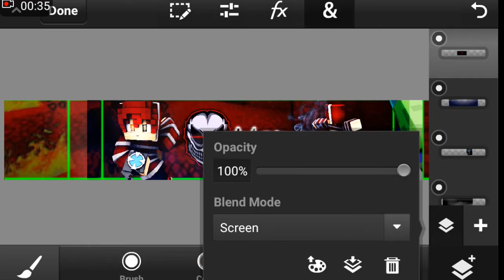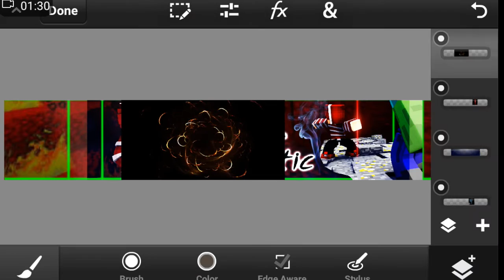( Speed Art ) OverArtic Ep.5 [ Contest ] 555ลองคอนเทสดู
ถ้าใครชอบคลิปนี้ก่ออย่าลืม
ให้ด้วยน่ะครับ
" สิ่งที่รับทำฟรี"
  -เเบนเนอร์ฟรี-
(ต้องมี สกิน4D ต้องมีTextหรือใม่มีก่ใม่เปนไรผมทำให้)
-ปกคลิปต่างๆ-
1=ฝ่ายต่างๆ Kenoz ch
3 ฝ่ายสกิน4D
(ว่าง)
4ฝ่ายเเบนเนอร์
(ว่าง)
อย่าลืมกดซัปให้สปอนเซอร์ด้วยน่ะครับ
โปรโมทเเนลติดต่อมาใด้น่ะครับ หรือว่าเเลกกับอะไรก่อใด้น่ะครับ จะขอเป็นสกิน4D น่ะครับ เพราะขาดเยอะเลย
ติดต่อผม
Fanpage
เเชลเเนลนี้เเคสมายคราฟเปนพิเศษน่ะครับ
ส่วนใครชอบมายคริาฟหรือการรีวิลก่ออย่าลืมกดซัปด้วยน่ะครับเเนลนี้เหมาะสำหรับเเคสเกมส์ทุกประเภทเเต่เป็นมายคราฟส่วนมากน่ะคับMinecarftPe -review-Trick,Add on,Mod,Map,Texture,packs,